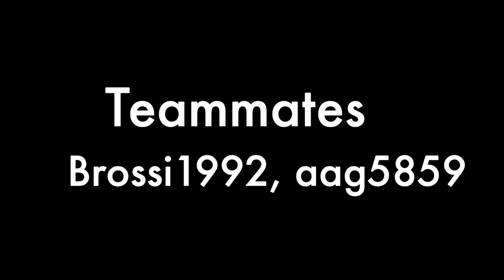Battlefield V Highlights7. Road to Battlefield 2042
Teammates: Brossi1992, aag5859

             Follow Your Heartbeat - Tellow feat. COE
             Hotshot - oomiee
             If Only I Was a Poet - Staffan Carlén

00:00-02:55 False - AGST
02:55-06:00 Follow Your Heartbeat - Tellow feat. COE
06:00-08:30 Hotshot - oomiee
08:30-11:40 If Only I Was a Poet - Staffan Carlén